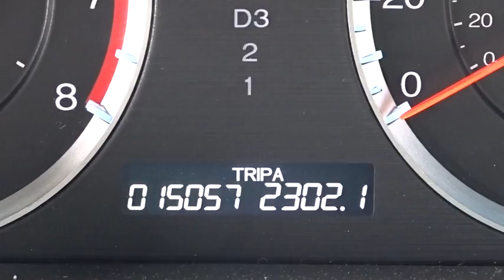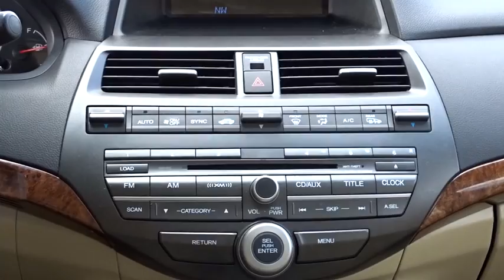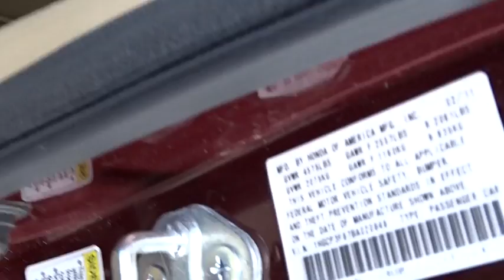2011 Honda Accord Woodside, Queens, Manhattan, Whitestone, Brooklyn, NY U19220T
2011 Honda Accord

**HONDA CERTIFIED*, AFFORDABLE LUXURY, and ONLY HAS 15K MILES!. Accord EX-L, Honda Certified, and 3.5L V6 SOHC i-VTEC 24V. Car buying made easy! **No Games**No Gimmick** The price you see is the price you pay at White Plains Honda. No other dealership will treat you like family the way we do here, we've got an excellent customer satisfaction rating.**FREE***: Maintenance Routine Oil Change For 12 months!* There are used cars, and then there are cars like this well-taken care of 2011 Honda Accord.  This luxury vehicle has it all, from a posh interior to a wealth of outstanding features.  If you want a creampuff with style, this is it. New Car Test Drive called it ...big on efficiency, whether that means getting the most power and range from a gallon of gas, delivering the most interior space for the exterior dimensions or providing the smoothest, quietest ride and highest level of crash protection with the least weight... Abundant leg and headroom. Awarded Consumer Guide's rating of a Recommended Midsize Car in 2011. Honda Certified Pre-Owned means you not only get the reassurance of a 12mo/12,000 mile limited warranty, but also up to a 7yr/100k mile powertrain warranty, a 182-point inspection/reconditioning. Certified vehicles includes 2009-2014 Honda's with less than 80k miles. DUE TO OUR HIGH INVENTORY TURNOVER, IT MAY BE POSSIBLE THAT A LISTED VEHICLE MAY BE SOLD. IF SO, WE WILL PRESENT YOU WITH SIMILAR VEHICLES AT A SIMILAR PRICE.  To find the best value, we do the research before you do. We strive to provide you with the best value on every vehicle. Family operated since 1929, our success is due to being a highly customer centric dealership, attending to your every need. Maintenance. *Oil changes as recommended by manufacturer, must purchase vehicle at Internet price.